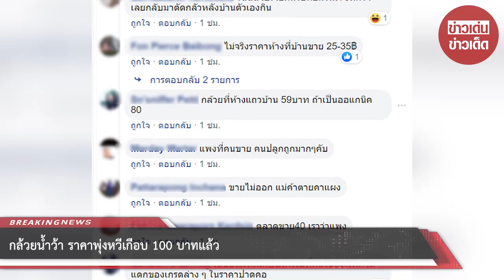กล้วยน้ำว้า ราคาพุ่งหวีเกือบ 100 บาทแล้ว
ขอบคุณ  Narongrit Bank Phuprae
ขอขอบคุณข้อมูลจาก: